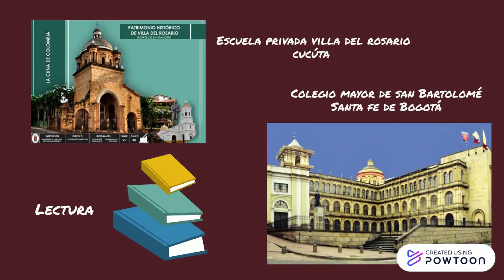Fransico de paula santander